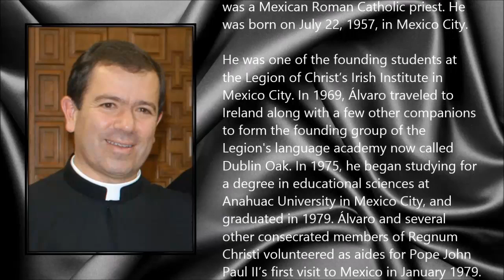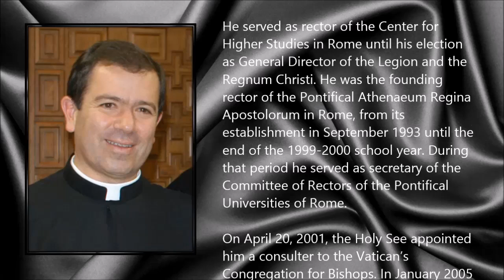Álvaro Corcuera ● A Simple Tribute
Álvaro Corcuera Martínez del Río (22 July 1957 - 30 June 2014)